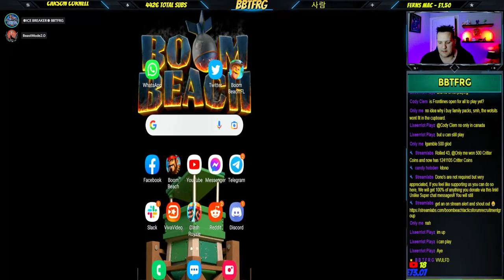Trying Some New Strategies In Boom Beach Frontlines - LIVE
Welcome to the BBTFRG YouTube channel, here we have videos that cover all aspects of the game, we hope you enjoy our content and maybe learn a thing or 2 to make booming those beaches even more fun!

Using Code: BBTFRG in the shop!!

Become A Member Of The Cool Kids Club!

All support is greatly appreciated and all goes back into the channel, new content and our community. Thankyou!

Socials & Community Links -
We would love for all of our fellow Boomers and fans to join us on our various social media platforms, facebook is our main platform with around 14,000 members already calling it home, feel free to swing by and say hello, we look forward to meeting you!